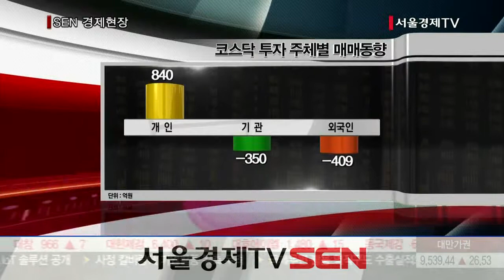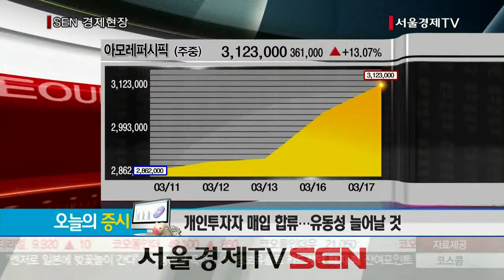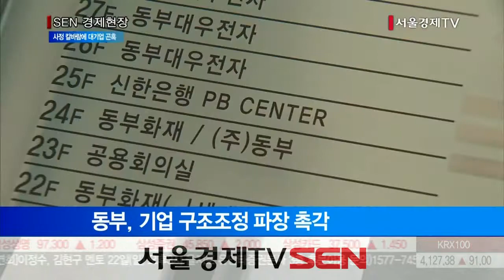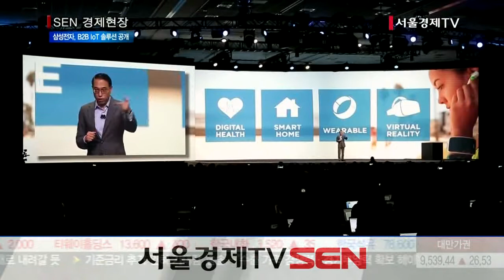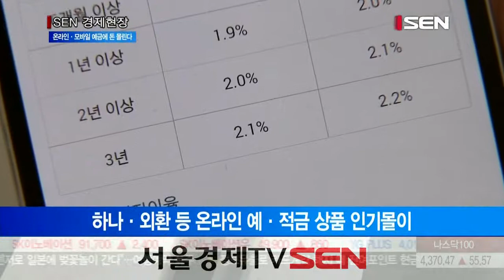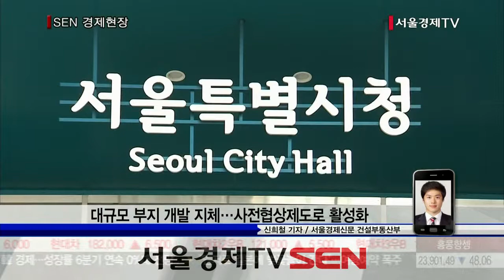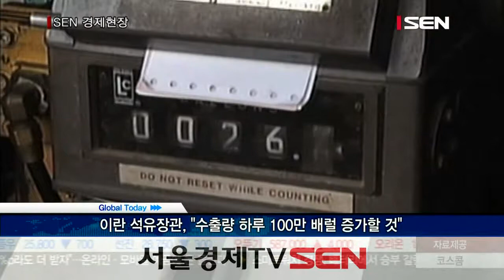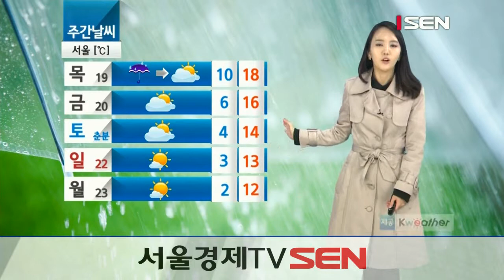20150317_SEN 경제현장_1503회